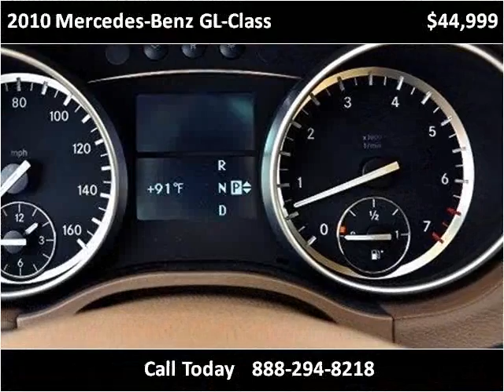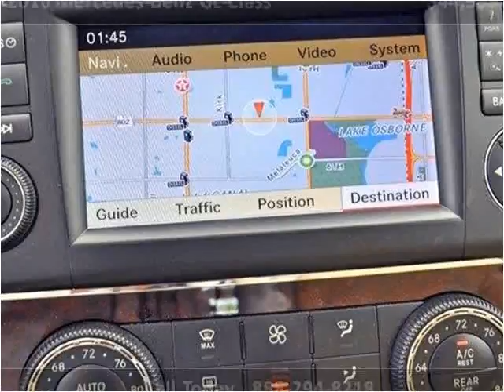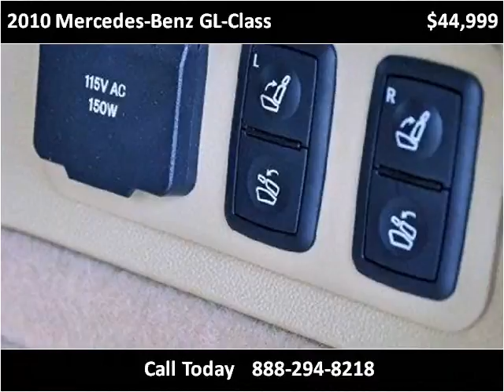2010 Mercedes-Benz GL-Class Used Cars Lake Worth FL